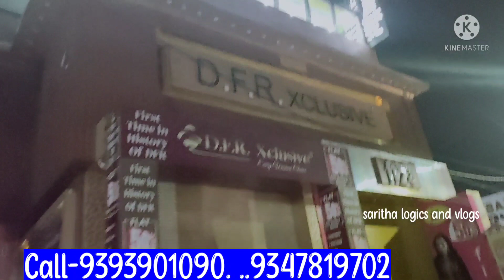Latest Designer girl frocks @80 / Kids Dresses Wholesale Market In Hyderabad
shop address
karim trade
spl in kids frocks,
near moti masjid
Nayapool
Madina
Hyderabad
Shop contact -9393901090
Hello everyone in this video i explore about kids dresses with lowest prices .especially baby girls frocks starting with 80 rupees.